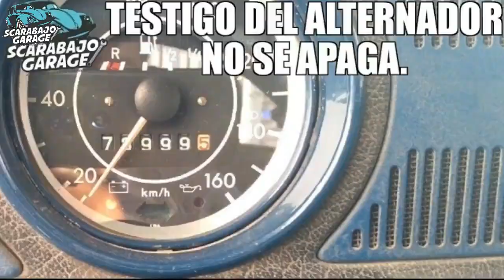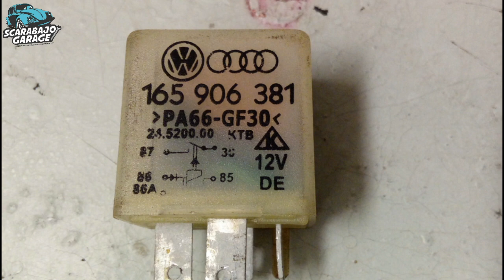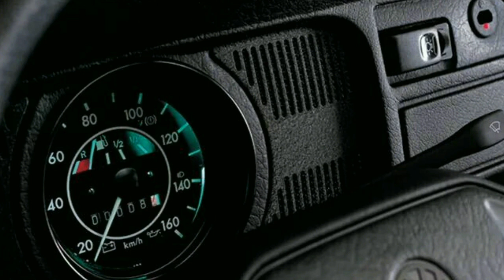Como Conectar Un Relay// ASI RECUPERE UN RELAY//SCARABAJO GARAGE//2019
Qué tal vocheros, en esta ocacion les comparto un vídeo donde les explico cómo hacerle pruebas a los relay y como es que recupere un relay de la computadora de mi Vocho.

Todo sobre el indicador de cantidad de combustible

VIDEOS QUE TE PUEDEN INSTERESAR